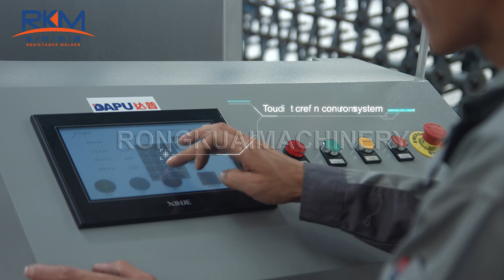Hexagonal wire netting machine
Mesh opening size 25mm   (one machine only make one size)
Mesh width max.3300mm
Weaving speed 90-100m²/h
Motor capacity 2.3kw+2.3kw+2.3kw+5.7kw+0.75kw
Luna Liu
WeChat:       rkmachine